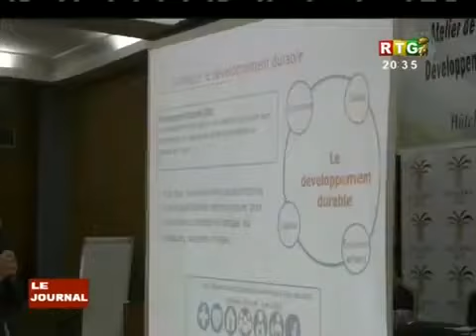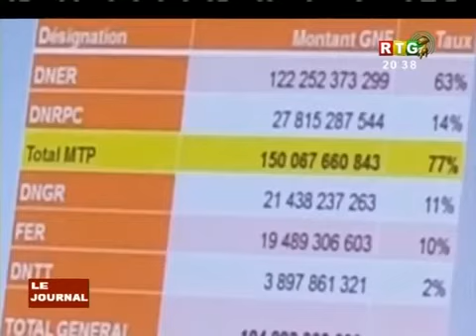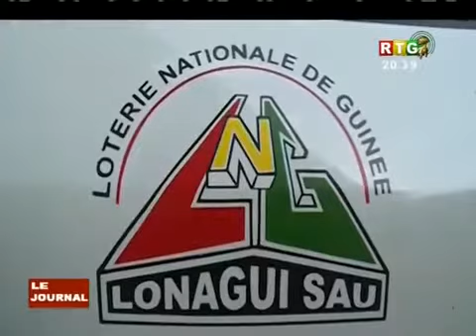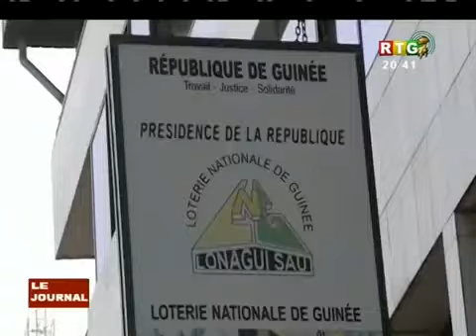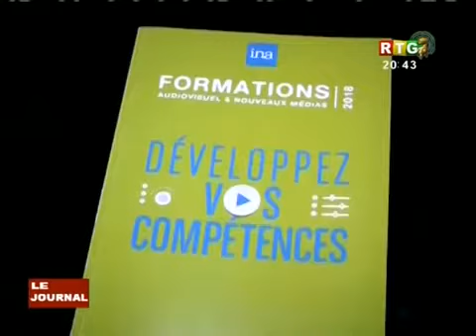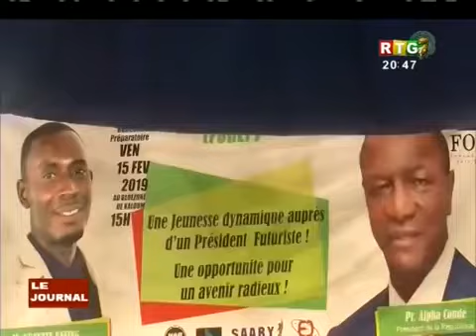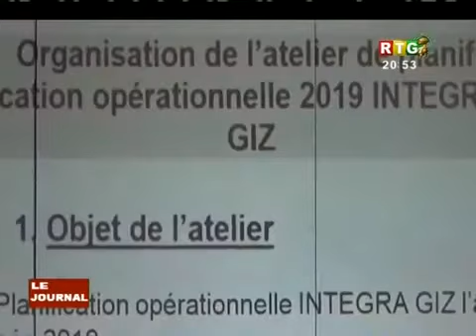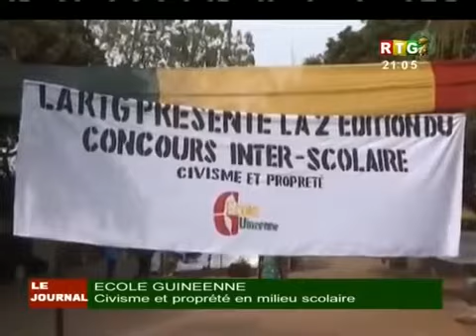RTG du 17 Février 2019